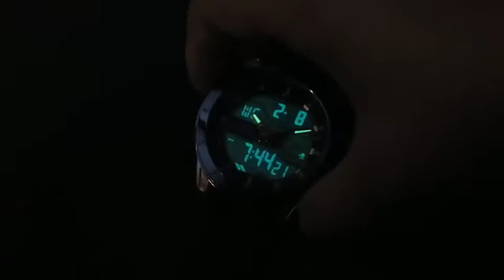Jam Tangan Belleda Original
FOLLOW @thoniwatch